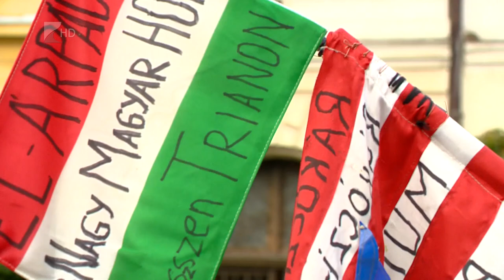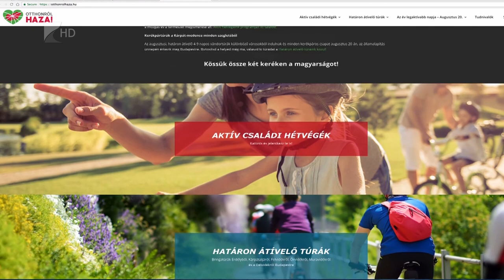Otthonról haza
Nyíregyházára érkeztek az “Otthonról Haza!” program Kárpátaljáról érkező kerékpáros zarándokai.
A túrázók hétfő este kulturális rendezvényeken vettek részt,  majd kedden koszorút helyeztek el a Nemzeti Összetartozás Emlékművénél. Útjuk máris továbbvezetett, Mezőkövesd, Gyöngyös és Gödöllő érintésével jutnak el a fővárosba.